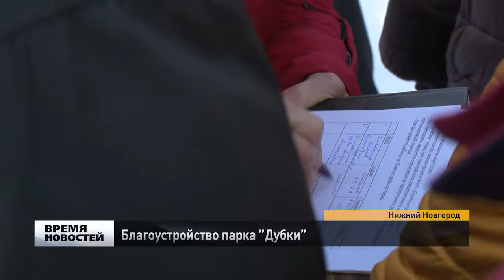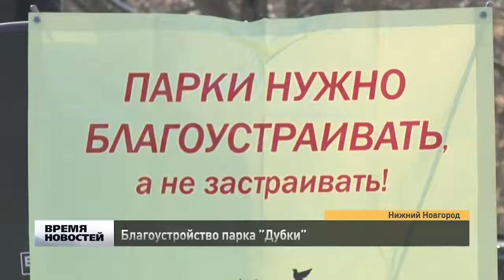Благоустройство парка Дубки